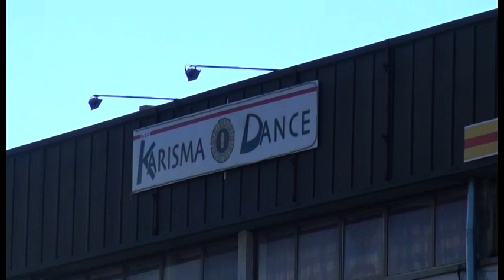Delitto della discoteca, Vasile Izvoranu dovrà scontare 17 anni e 9 mesi